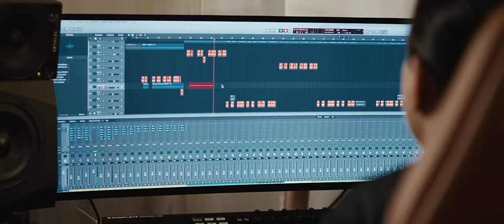Matthias Reim - Nächsten Sommer (Offizielles Video)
Music video by Matthias Reim performing Nächsten Sommer (Offizielles Video). (C) 2020 RCA Deutschland - a division of Sony Music Entertainment Germany GmbH